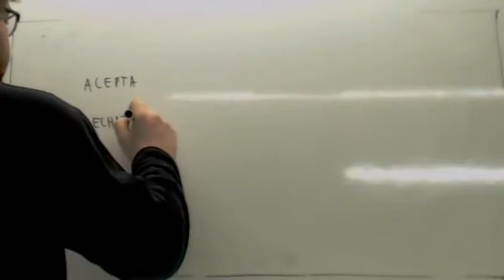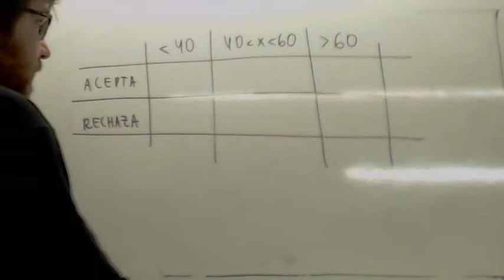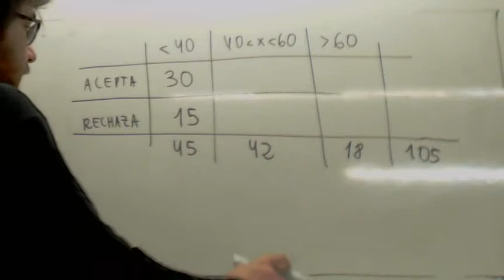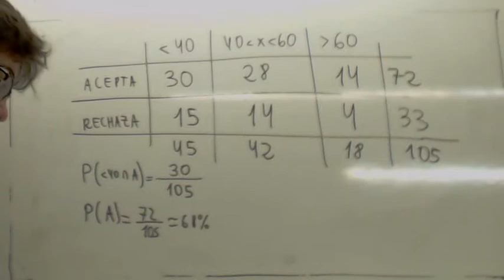Tabla de contingencia Selectividad Usero